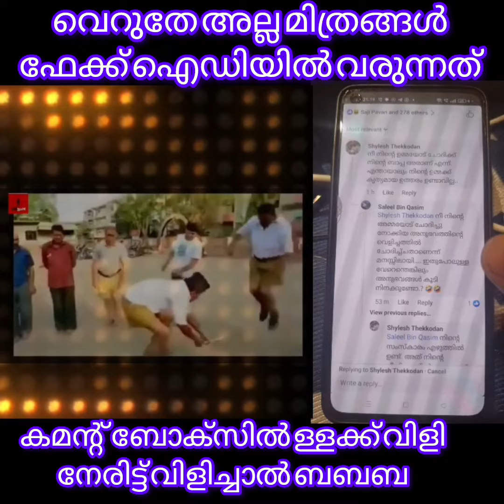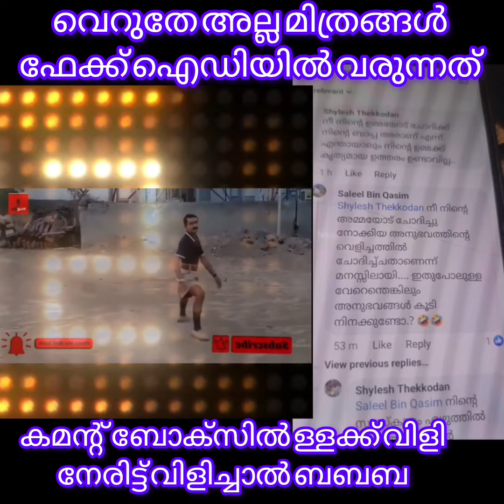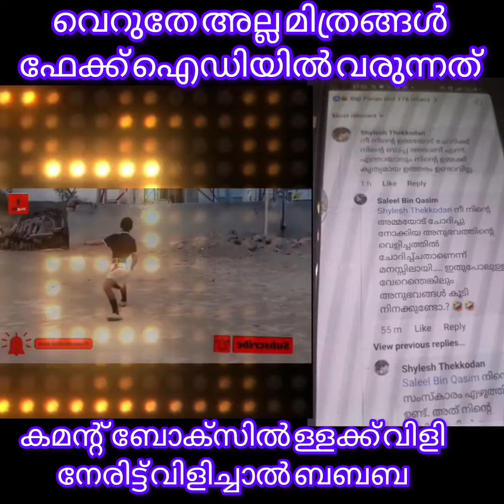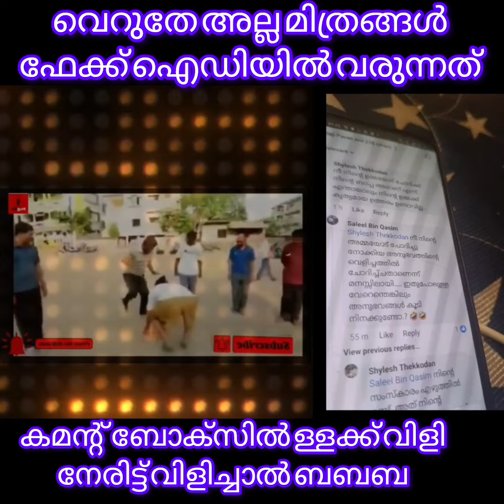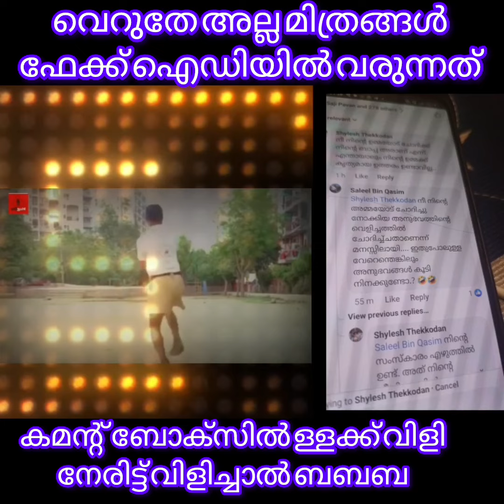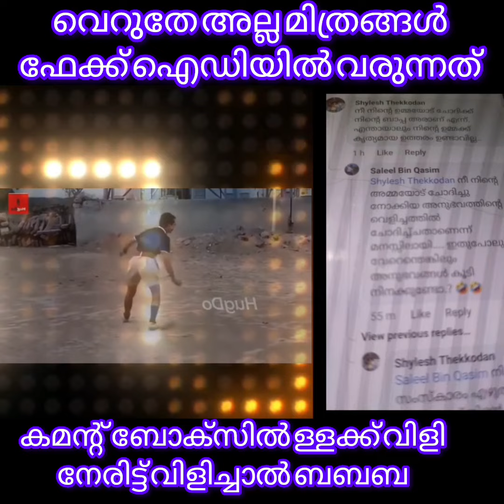മിത്രത്തെ നേരിട്ട് വിളിച്ചപ്പോൾ ബബബ 🤣🤣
ഇവന്മാരൊക്കെ ഇത്രയേ ഉള്ളൂ